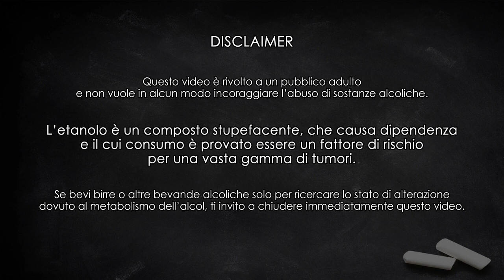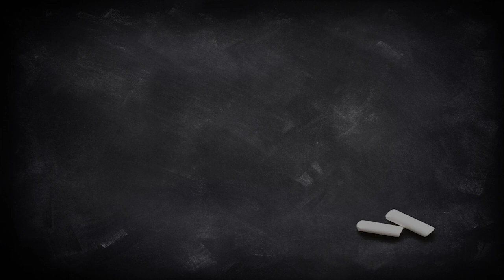SKAL! La complessissima Oude Gueuze di Hanssens - Degustazione #42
Per la quarantaduesima degustazione di questo canale, ho scelto uno dei miei prodotti preferiti: una gueuze (blend di lambic di due diverse annate) della gouzerie artigianale "Hanssens".

Made in Pajottenland!